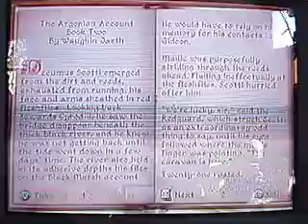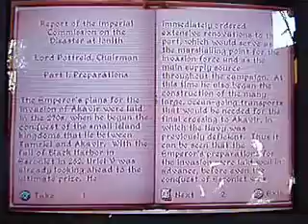How to Organize Bookshelves in Oblivion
What the title says. Set to the song from Grease plus Bill Hicks.